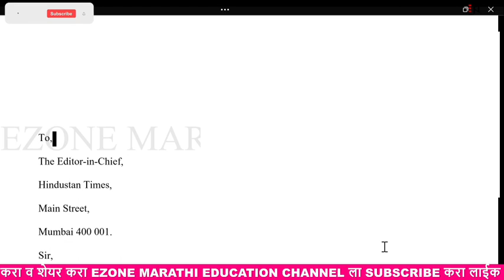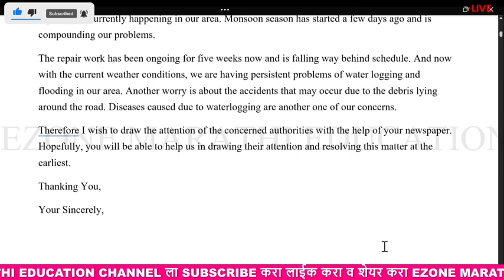ENGLISH LETTER WRITING | FORMAL LETTER WRITING